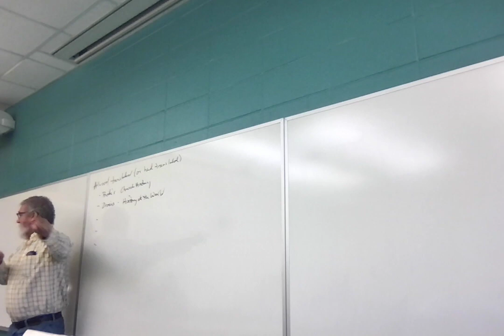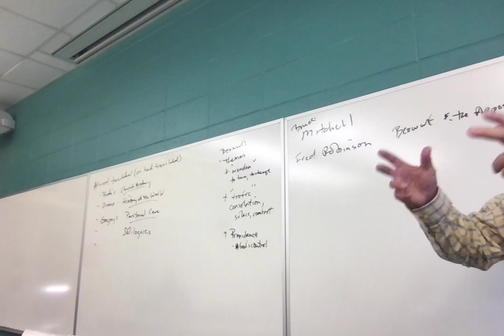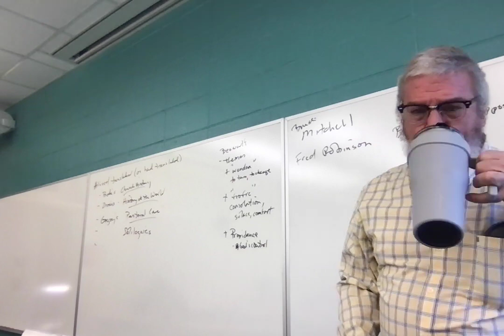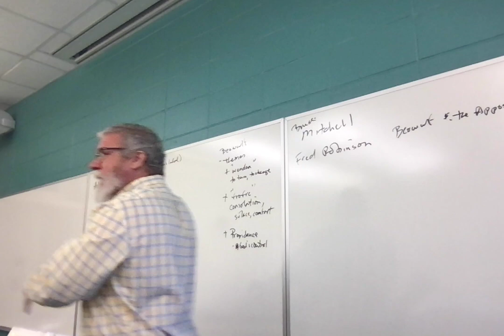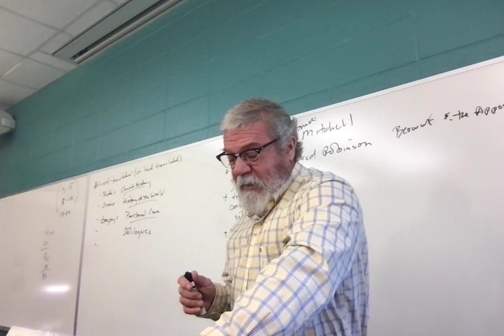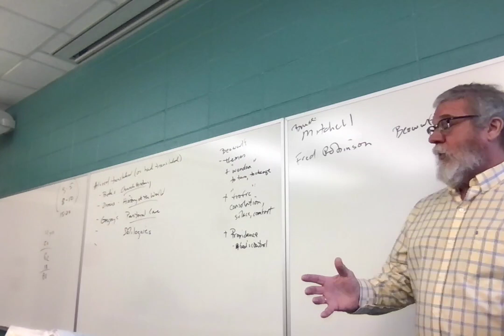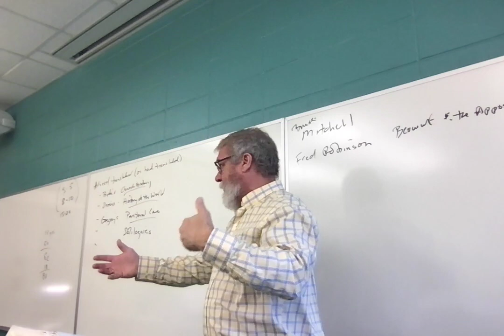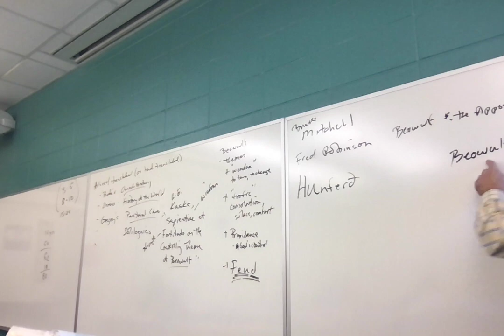ENGL 3010 001 Lecture 8 21423 Beowulf 183-498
Lecture 8: discussing Beowulf lines 183-498